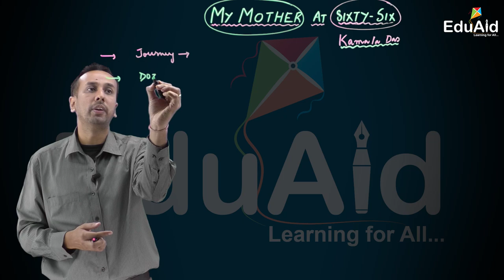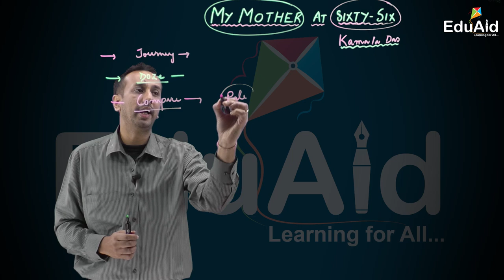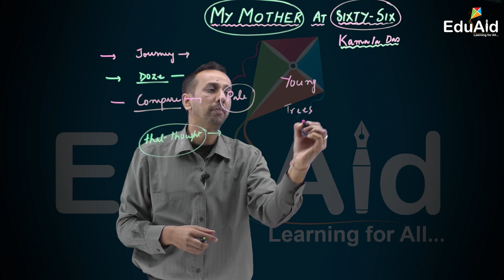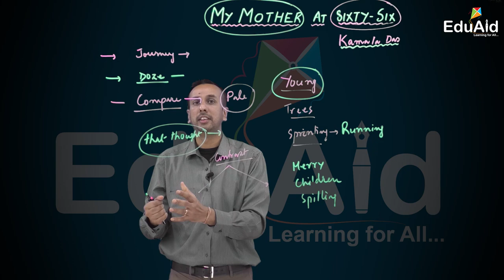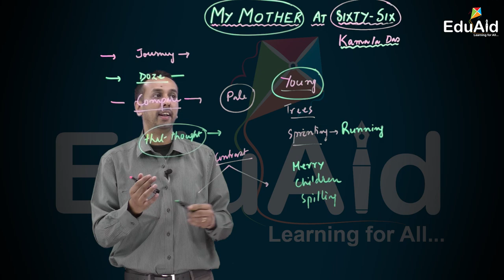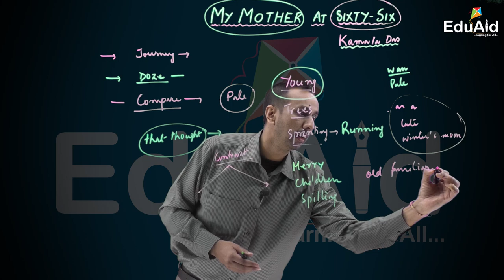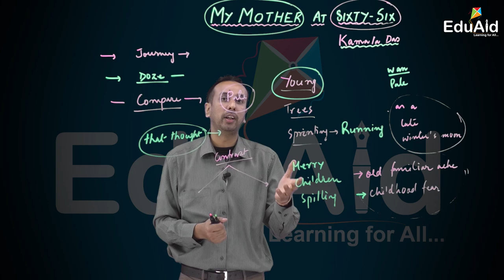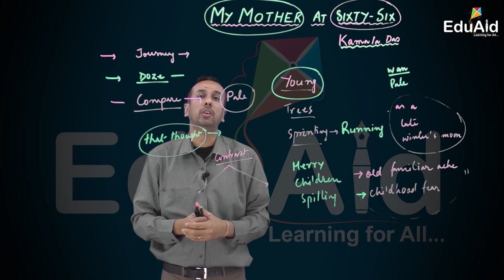AHSEC | My Mother At Sixty Six | Detailed Explanation of the Poem | Class12 | Flamingo | EduAid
AHSEC in collaboration with SIQES EDUAID LLP.

English Prose.

Driving from my parent’s

home to Cochin last Friday

morning, I saw my mother,

beside me,

doze, open mouthed, her face

ashen like that

of a corpse and realized with pain

that she was as old as she

looked but soon

put that thought away, and

looked out at Young

Trees sprinting, the merry children spilling

out of their homes, but after the airport’s

security check, standing a few yards

away, I looked again at her, wan, pale

as a late winter’s moon and felt that old

familiar ache, my childhood’s fear,

but all I said was, see you soon, Amma,

all I did was smile and smile and

smile.

Poet, Kamala Das, through her poem “My Mother at Sixty Six” portrays her sudden realization that her mother has grown old and may pass away any time.